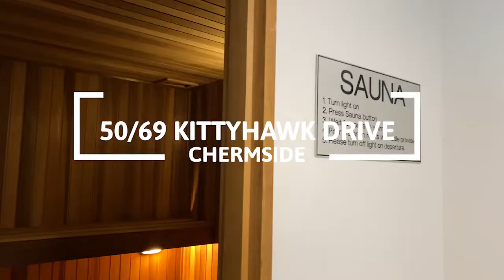Penthouse Apartment For Sale - 50/69 Kittyhawk Drive, Chermside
Video by Christine Bickley Photography